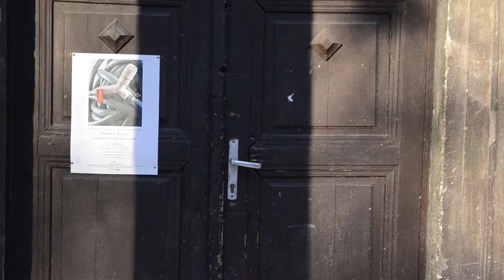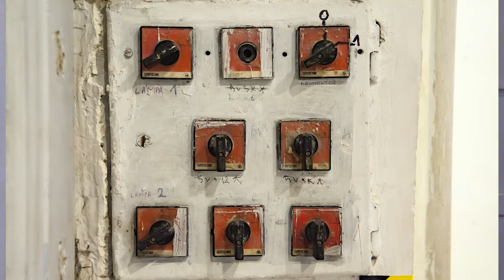Orbán Előd - Deserted Workshop